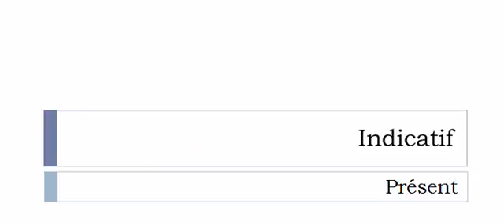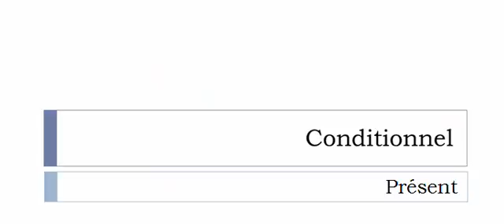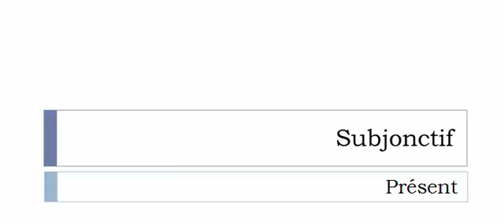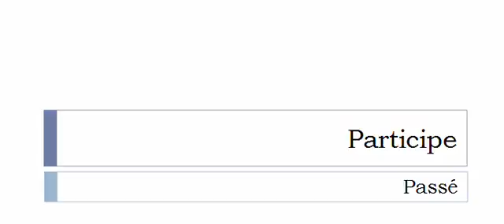Imparare il francese = Coniugazione = Rejuger